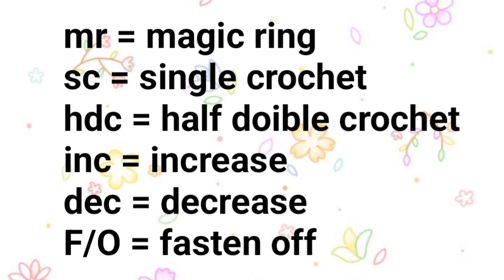DIY Easy Octopus Amigurumi | Membuat Boneka Octopus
Di video ini, menggunakan sakura milk cotton ya manteman. menggunakan benang katun bali bisa cuma hasilnya lebih kecil.

bonekanya simple, cepet jadinya juga 😍